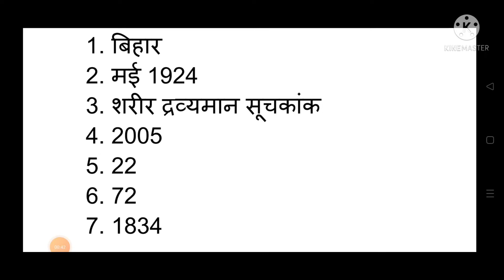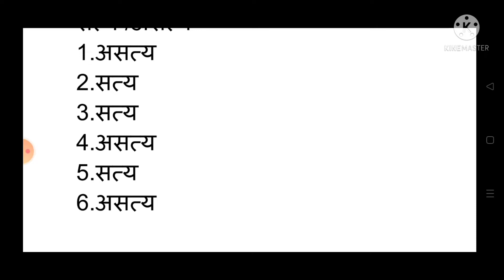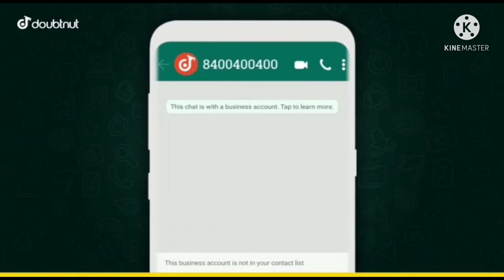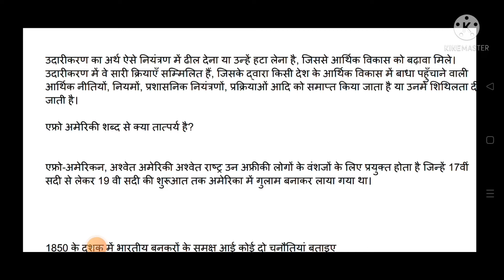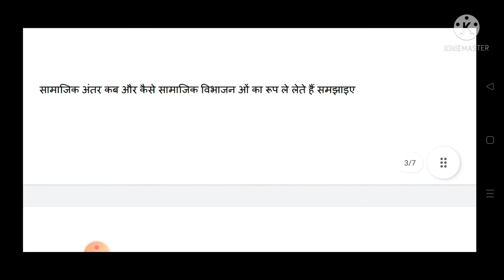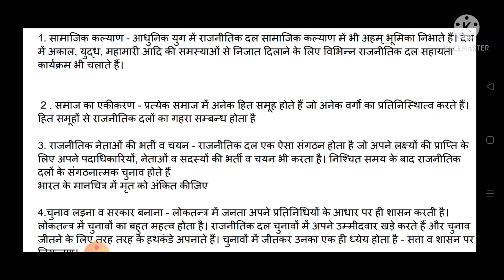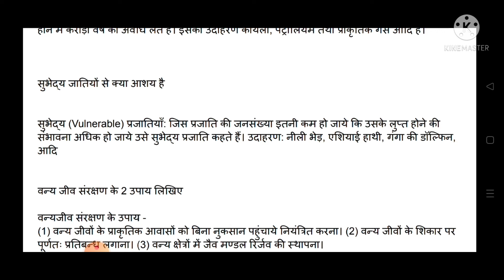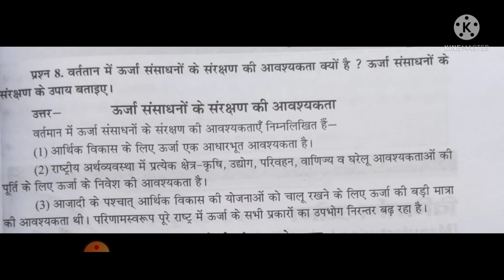samajik vigyan kaksha dasvin ardhvaarshik pariksha ke pure Uttar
वीडियो में आपको सामाजिक विज्ञान कक्षा दसवीं के पूरे उत्तर मिल जाएंगे
सामाजिक विज्ञान अर्धवार्षिक परीक्षा कक्षा दसवीं रियल
एमपी बोर्ड कक्षा दसवीं सामाजिक विज्ञान नियर पेपर के पूरे उत्तर
class 10 samajik vigyan full solution
सामाजिक विज्ञान कक्षा दसवीं छमाही परीक्षा के प्रश्न
mp board class 10 social science important question

1) Apne Doubt ki photo kheecho
2) Sawal ko crop karke send karo
3) Turant Video Solution pao

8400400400 par Whatsapp karke apne sabhi Doubt ko kardo out!!